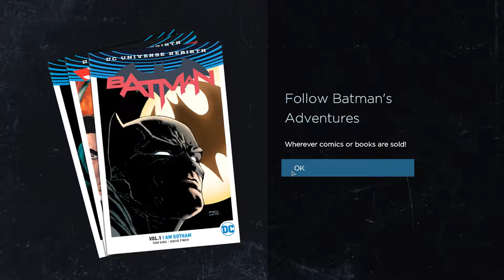BATMAN - The Telltale Series | Episode 4 Guardian of Gotham Part 3 ENDING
Big Series Finale. This game as been the best telltale game so far in my opinion.